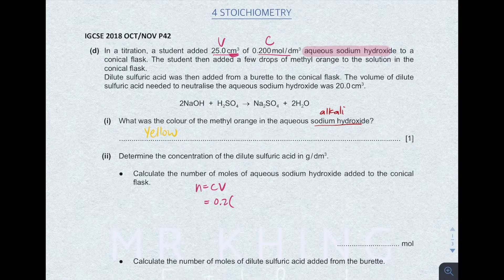How to Solve Stoichiometry Moles Calculation Exam Questions | A* TIPS! | Mr Khing Chemistry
This video is about tips of how to score and how to solve stoichiometry calculation of moles exam questions. Steps by steps, by using IGCSE past years questions as examples. Definitely A* Chemistry tips.

To have a better understanding, you may refer to the revision videos below:
Chapter 4 Stoichiometry